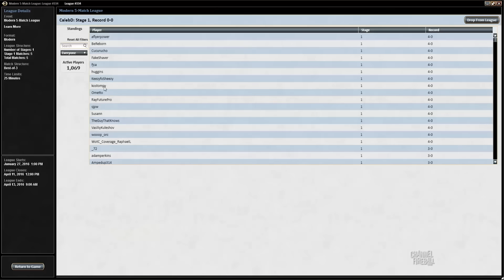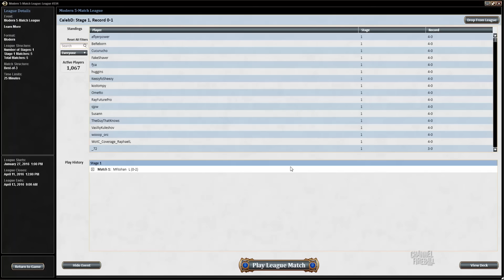Channel CalebD - Modern Goryo's Vengeance Combo (Match 1)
Caleb Durward takes you through a Modern League event on Magic Online with a lightning-fast combo deck built to attack with Griselbrand or Emrakul ASAP.